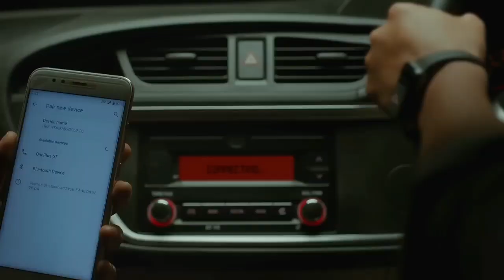अब जिंदगी में फिर कभी इस कार को नही खरीद पाओगे 😥😡 | MARUTI DISCONTINUE ALTO 800 🔥😡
alto 800
maruti suzuki alto 800
alto k10
alto k10 ncap
Alto K10 ncap crash test
alto K10 2023
alto k10 base model

दिल खोल दिया✅ Maruti Suzuki Alto K10 vxi new model 2023 on road price features walk around review

खेल खेलना आता है
maruti alto k10 2023 is one of the budget car / sasti car in india
if you like you can go for it as below 5.50 lakh on road price car

Maruti alto k10, alto k10 vxi 2023, alto k10, new alto k10 2033, maruti alto k10 2023, dsd cars, alto k10 review

2023 Alto K10 Vxi Plus Review 🔥 Maruti Suzuki Alto K10 2023 Model 🔥 Vahan Official